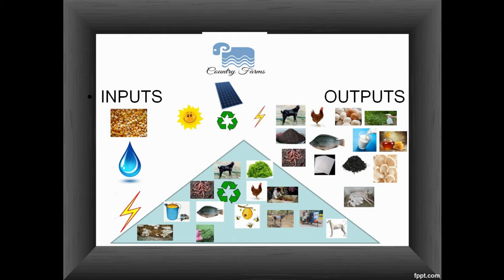ஜோதி விருட்சம்|பச்சை கற்பூரம்|cinnamomum camphora| jothi virutcham| camphor tree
Cinnamomum camphora is a species of evergreen tree that is commonly known under the names camphor tree, camphorwood or camphor laurel

திரு.ராம் அவர்கள் ஓசூரில் வசித்து வருகிறார் இவர் வீட்டில் பல வகையான மூலிகைச் செடிகள் உள்ளன, அதை ஆன்லைனில் விற்பனையும் செய்கிறார் இந்த காணொளியில் அரியவகை மூலிகைஆன ஜோதி விருட்சம் பற்றி பேசியுள்ளார்.
Mr.Ram lives in hosur. He has many medicinal plants in his home as well as he sells the plants in online. In this video he speaks about a medicinal plant called  cinnamomum camphora.